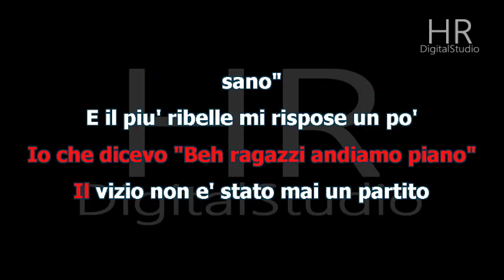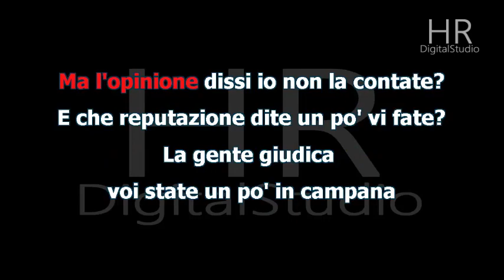Stefano Rosso - Una storia disonesta |Demo Karaoke Fair Use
Stefano Rosso - Una storia disonesta
Arrang. Umberto Fragagnano
HRDigitalStudio®produzione 2023
TESTO